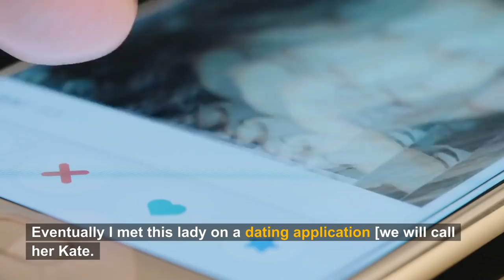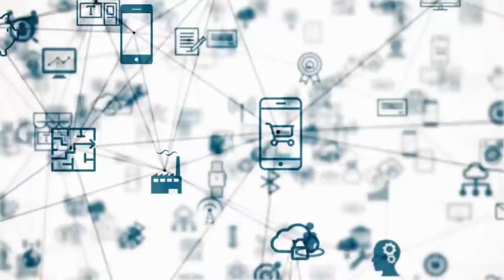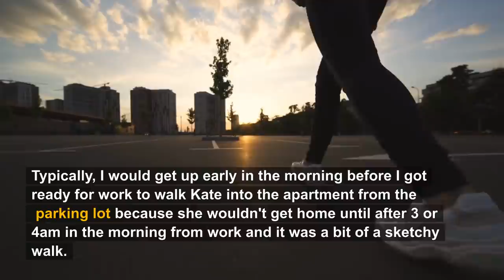I Found Out Why She Comes Home Late From Work And It’s Horrible… PART 1 (Reddit Cheating)